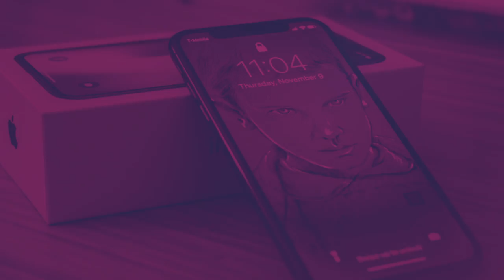Cable Managment Box ✅ YOU NEED THIS ✅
Xiaomi Cable Box - The solution for all your cable management.

This is a Cable Box organizer not really expensive that will save your cable and organize them in a simple way.

Xiaomi Cable Box review not the cheapest option in the market but have good quality if you are searching for the perfect cable box solution to protect and organize your cables against you or even your pets!

Xiaomi Cable Box is it a good solution for our problems? Let me know if you like this cable box solution!

➡️ MAIN FILMING GEAR
⭕ LENS:
Wide Angle:
Anamorphic:
FishEye:
⭕ CAMERAS:
Second Camera
⭕ KEY LIGHT:
Front Lights
⭕ FILTERS AND ADAPTER:
ND Filter
⭕ MICROPHONE:

AUDIO
⏩ VIDEOS: shorturl.at/FHKR9

⭕ Best Earbuds

➡️ Protective Gear:
⏩ VIDEOS: shorturl.at/bgoN2

⭕ My Favourite Protective Gear:
✅ CODE: MPKX10

⭕ GLOVES:
✅ CODE: MADpack